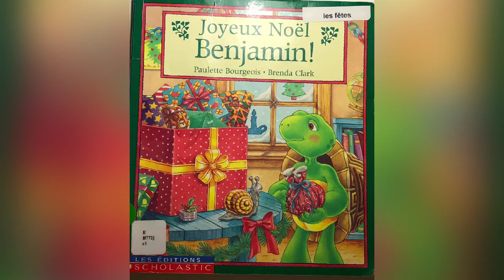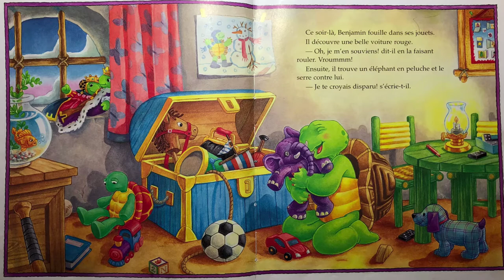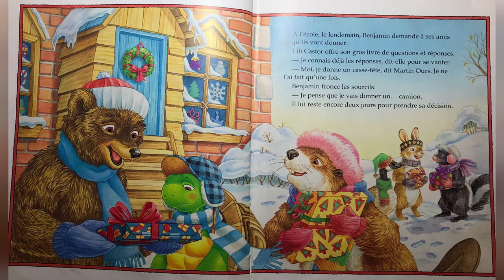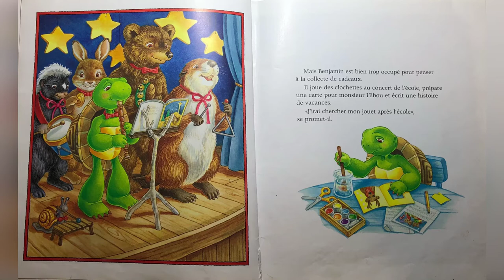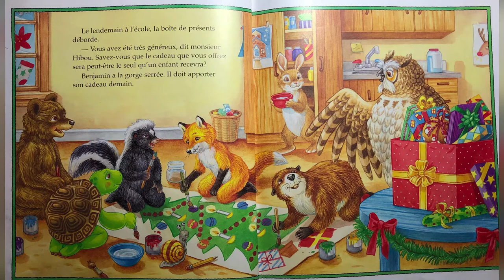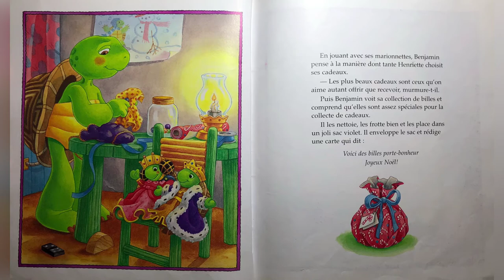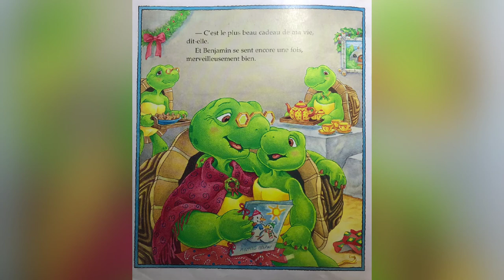Joyeux Noël, Benjamin!